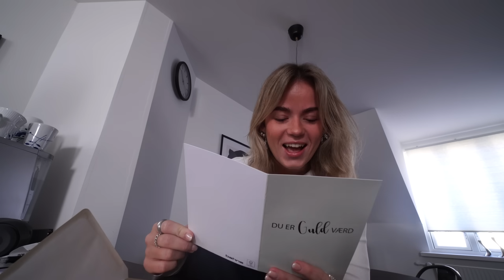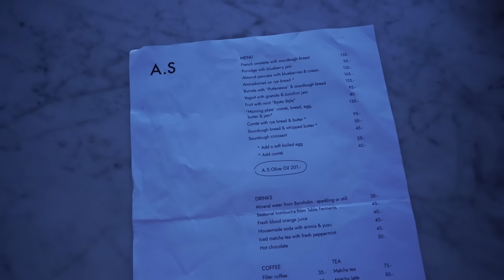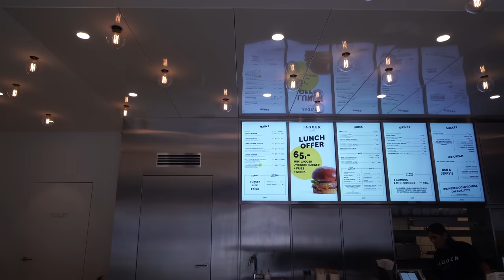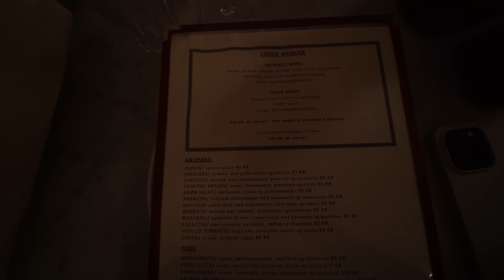VLOG; MIN 22-ÅRS FØDSELSDAG & MINE GAVER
Heyy venner, så har min vlog fra min 22-års fødselsdag endelig ramt kanalen. Havde den bedste dag man kunne ønske sig i selskab af de bedste veninder, som gjorde min dag helt perfekt. Sille og jeg tager ud og spiser morgenmad på atelier september, og kører efterfølgende rundt og nyder det dejlige vejr. Om aftenen er jeg ude og spise med 3 af mine veninder på Corsa hvilket var SÅ lækkert, min yndlings pizza i København! og til sidst laver jeg et lille haul med de fødselsdagsgaver som jeg har fået!

-Mia